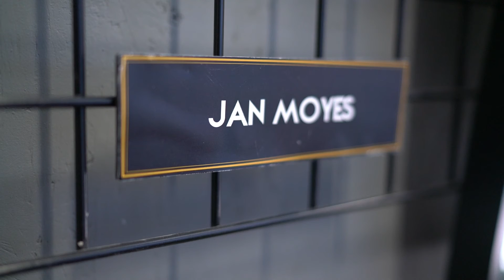Jan Moyes - A Modern Day Picasso Among Us?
"Jan Moyes shares Studio 11 at The Monarch with longtime friend and travel companion Barbara Oxborrow, who together are Curious Creatives because they are “curious travelers who create.”

Both Oxborrow and Moyes, who had been featured artists in years past at Ogden Art and Gallery 25 art galleries, were the first to join the creative studios at The Monarch."

Article By Deann Armes special To The Standard-Examiner - | Jun 24, 2021

In everything we do, we believe there is a Badass inside each of us.